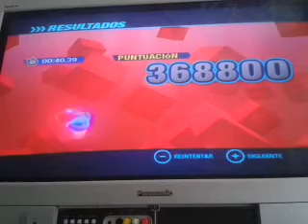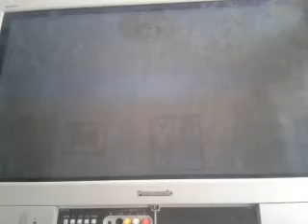Sonic colors Wii español GameLand parte 2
Seguimos con esto